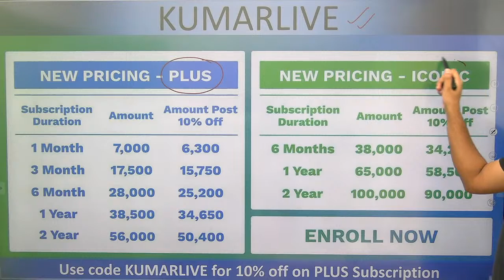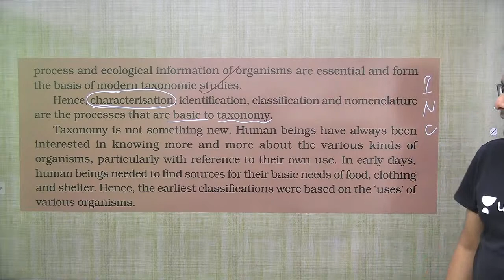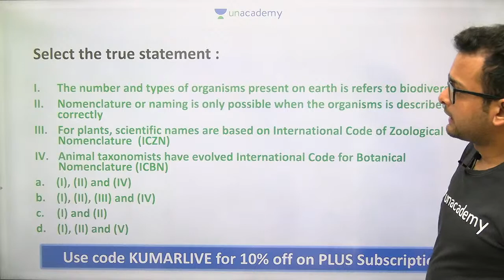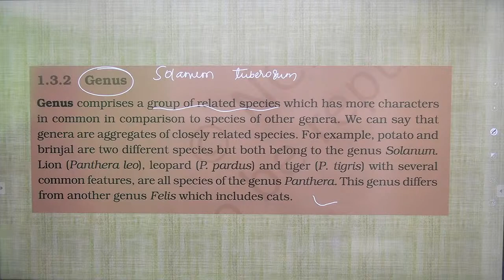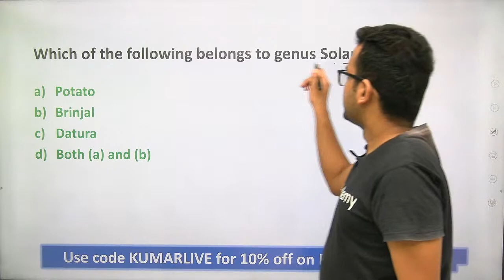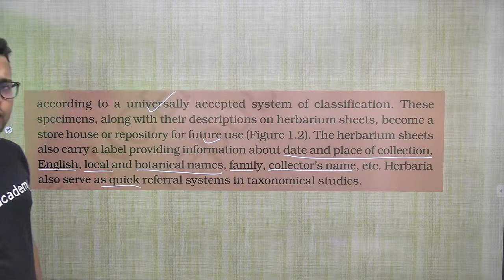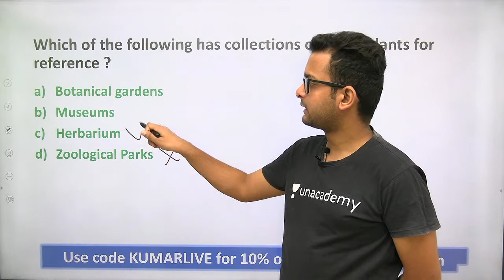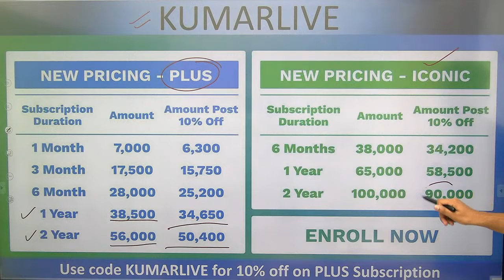The Living World Part 2 | Biology Sprint NEET 2021 | Baibhav Kumar | Unacademy Sapiens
Introducing Sprint NEET for all NEET 2021 aspirants. In this video, Baibhav Kumar sir will be discussing The Living World, Biology. Attend this LIVE and ace your NEET 2021 Examination.

Baibhav Kumar sir is one of our Top educator for Biology, he is known for Biology Decoder. Unacademy Educator since 2018.

Learn LIVE from Baibhav Kumar and other Top Educators on Unacademy Subscription.

1. Learn from your favourite educators and toppers
2. Dedicated DOUBT sessions
3. One Subscription, Unlimited Access
4. Real-time interaction with Teachers
5. You can ask doubts in the live class
6. Download the videos & watch offline